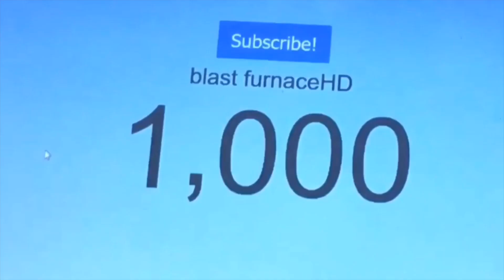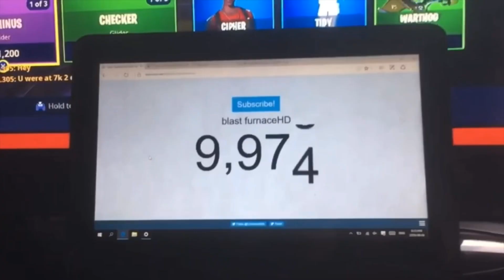Follow your dreams.....don’t let nobody put you down!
this is a 3 minute video of every single video I have posted on YouTube...from my Vary first video to my most recent video. I hope that this inspires people to follow there dreams. don’t let anyone put you down for what you love and have a great passion for. I have come a long way on YouTube. started from making call of duty videos. to now making skits and much more. when I started doing YouTube videos. I got bullied and made fun of for it. but I never let that stop me from doing what I love to do. follow your dreams!

-blastyyyy